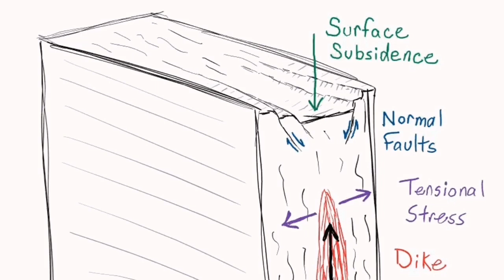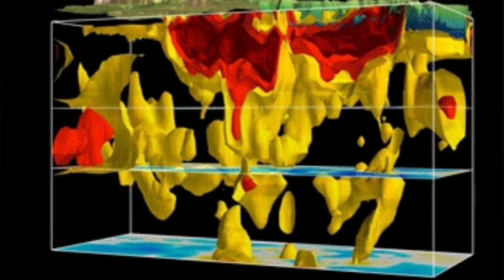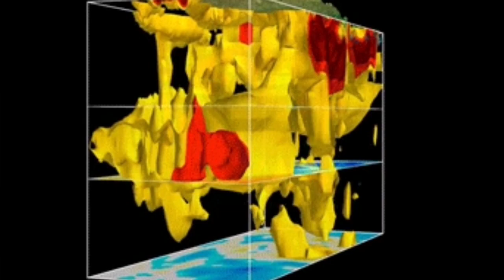Eruption By End Of Month Or Magma Solidifies, Iceland Fagradalsfjall Litli-Hrútur Grindavik Volcano